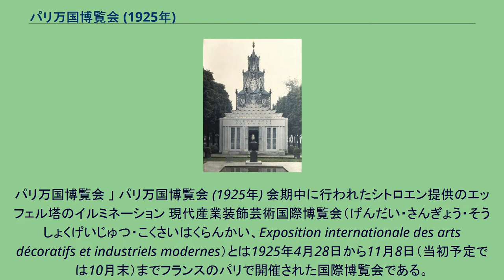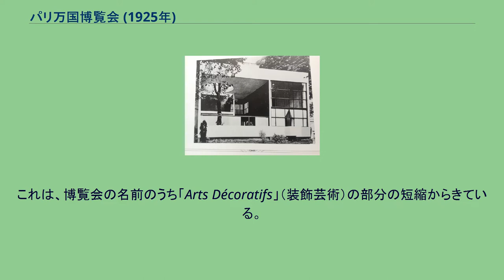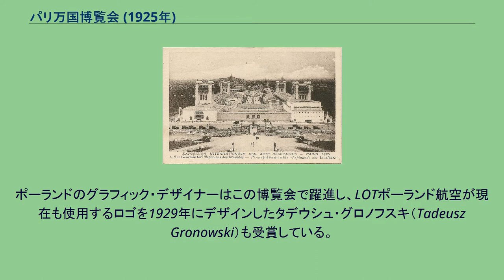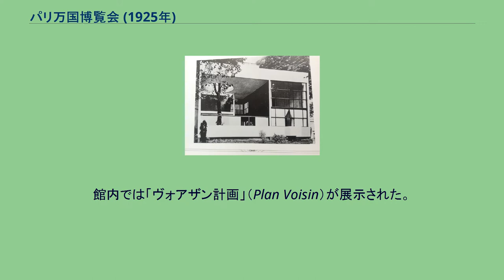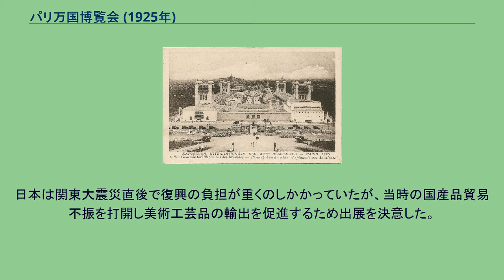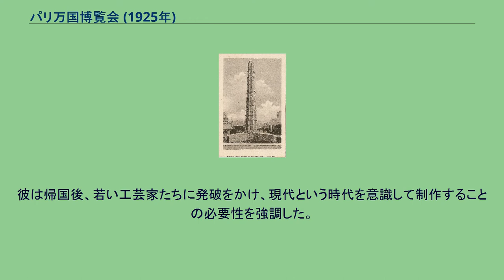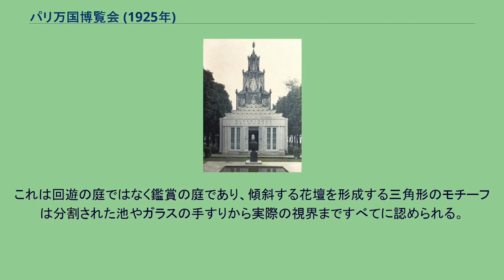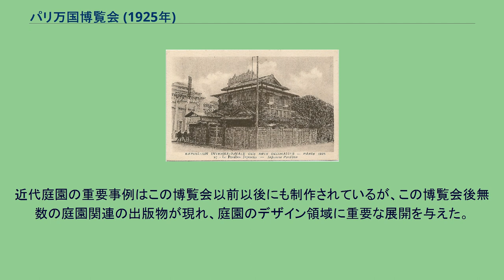パリ万国博覧会 (1925年)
パリ万国博覧会 」 パリ万国博覧会 (1925年) 会期中に行われたシトロエン提供のエッフェル塔のイルミネーション 現代産業装飾芸術国際博覧会（げんだい・さんぎょう・そうしょくげいじゅつ・こくさいはくらんかい、Exposition internationale des arts décoratifs et industriels modernes）とは1925年4月28日から11月8日（当初予定では10月末）までフランスのパリで開催された国際博覧会である。
現代装飾美術産業美術国際博覧会（げんだい・そうしょくびじゅつ・さんぎょうびじゅつ・こくさいはくらんかい）とも。
パリで開催された国際博覧会では6回目となる。
セーヌ川左岸のアンヴァリッドの前に広がる広場（レスプラナード・デ・ザンヴァリッド）から、アレクサンドル3世橋を経て、セーヌ川右岸のグラン・パレおよびプティ・パレまでの間が会場となり、パビリオンが林立した。
開会式は4月28日に開かれ、閉会の10月末までに1,600万人以上が訪れ、会期は11月8日まで延長されている。
パビリオンが立ち並ぶ会場風景 会場風景 この博覧会にはアール・デコ博覧会との略称もある。
これは、博覧会の名前のうち「Arts Décoratifs」（装飾芸術）の部分の短縮からきている。
この博覧会で出品された服飾品や建築にみられる、同時代の精巧で官能的な装飾芸術やデザインを言い表すために、アール・デコ（Art Deco）という言葉が登場した。
この博覧会で出品された装飾芸術作品は、古代エジプトなど古典古代の芸術、欧州各国の植民地となったアジア・アフリカ地域の装飾、アステカの芸術、日本の装飾文化などから特有のモチーフや大胆で幾何学的な形象を取り入れて異国性や官能性を表現した。
さらに自動車・豪華客船・飛行船といった機械や、ラジオ・映画という新たなメディアの普及により生活が激変した、狂乱の20年代（années folles）と呼ばれる時期のフランス社会をも反映していた。
純粋美術・応用美術・建築の分野で次々と登場していた国際的な前衛様式（例えばキュビズム）や新たなアイデアもアール・デコには反映した。
一方で国際的前衛様式に対する反動として起こった、古典主義への回帰や、ヨーロッパ各国の国民的伝統様式への回帰も反映している。
流線形を使ったストリームライン・モダン、装飾的キュビズムに端を発する水晶や結晶のような彫面や構造、機械の速度を思わせる放射状の直線、大胆に様式化された噴水や稲妻の模様、古代エジプトやアステカのモチーフ、繰り返される幾何学的な形態などはこの時代の代表的なデザインモチーフである。
ルネ・ラリックの水晶の噴水 20世紀初頭のフランスでは、近隣諸国でドイツ工作連盟に代表されるようなデザイン教育の組織化や工業の大量生産化に応じたデザインの開発が進行する一方で、フランスの産業デザインが取り残されることに対し危機感が高まっていた。
そこで装飾芸術の振興のため、またフランス製品の独自性や優位性を内外に示すため、装飾芸術の国際博覧会を行うべきだという主張が起こった。
1900年パリ万国博覧会直後から装飾芸術博覧会計画はあったものの、装飾芸術のあり方を巡ってデザイナー同士の対立や、大量生産を行う商工業者とデザイナーとの対立が起こり博覧会の方針が定まらず、第一次世界大戦勃発もあって博覧会は延期となり、戦後の1925年になりようやく開催された。
展示は「建築」「家具調度」「衣装・装身具」の三分野に分けることが戦前から決まっていたが、戦後の1919年に、博覧会計画にはデザイン教育を中心とする「教育」と、イルミネーションや広告やショーウィンドウなどを対象とする「劇場・通り・庭園の芸術」の分野が加えられた。
この博覧会で意図されたものは、富裕層向けの一点制作である従来の装飾芸術と、現代の大量生産社会や消費社会との調和をとることであった。
しかし実際に出展された作品の多くは、富裕層を対象とする市場に向けた一点物のファッショナブルで贅沢な服飾品や室内装飾であった。
またエッフェル塔のような記念碑的建築や鉄道などの都市基盤整備、抜本的な都市改造計画はこの博覧会のために行われることはなかった。
代りに、会場周辺やエッフェル塔などパリのランドマークや通りに対して装飾的な...